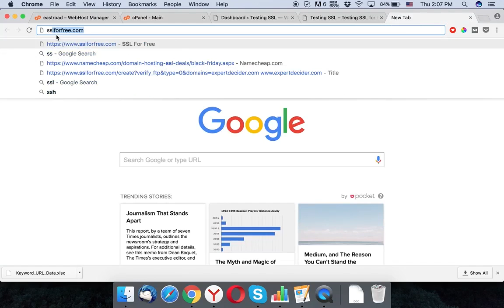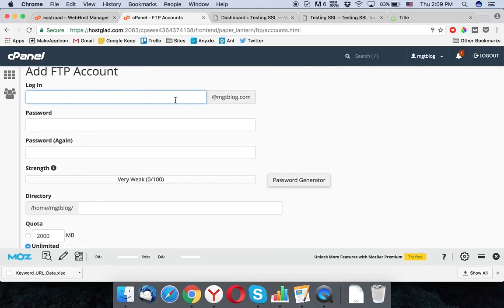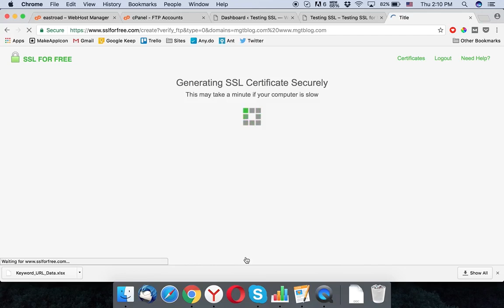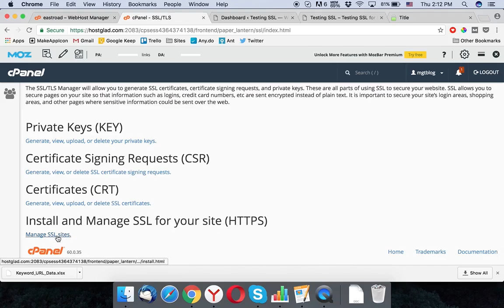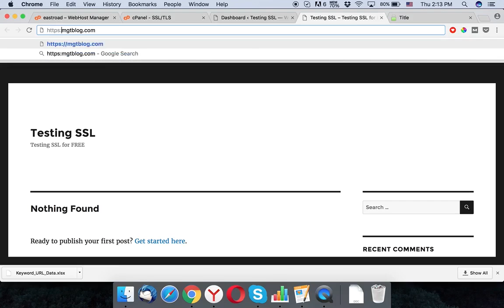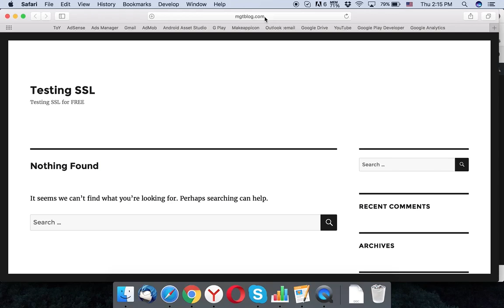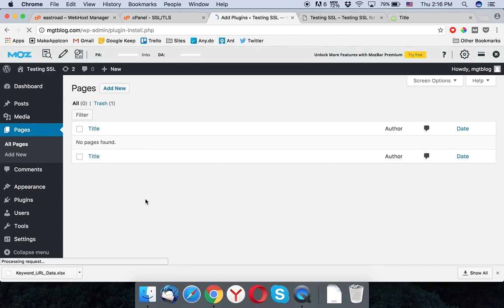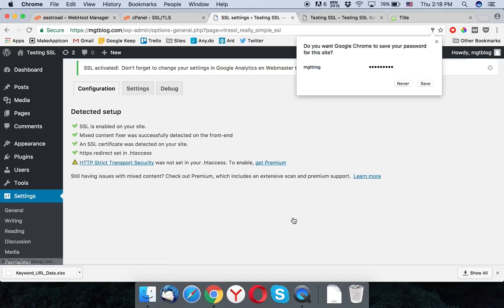How To Install Free SSL on Your Website | Bangla Tutorial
If you want to learn SEO and Internet Marketing from me; then take admission

If you buy this course and become a member of the pro.nshamim.com, you can enter into a dedicated secret Facebook group where you can get support and help from me for the lifetime.

These premium video tutorials are completely different from the other videos. All the hacks of the SEO and internet marketing have been explained deeply throughout the video. Become an SEO Guru today.

If you want to install free SSL Certifications to get an https on your Website and have a boost on SEO; then follow this Bangla Tutorial.

To get the link of the sites and plugins I used; check this